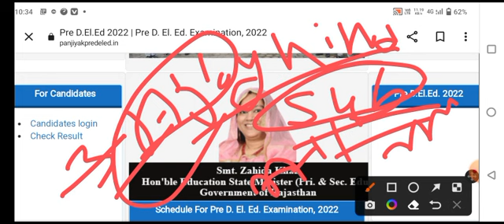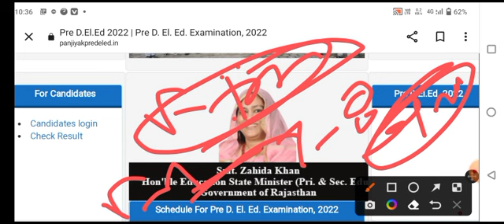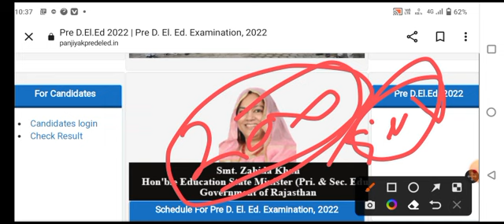Bstc college allotment letter! Bstc re councling form! Bstc new update today! bstc cut off 2023